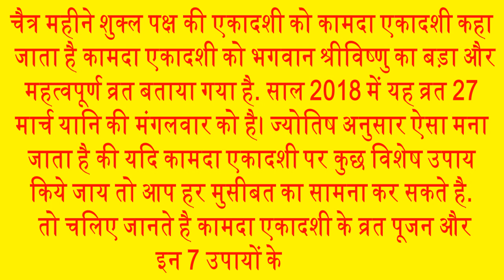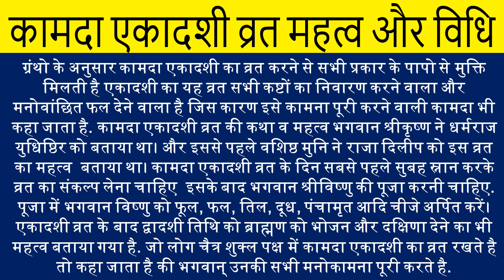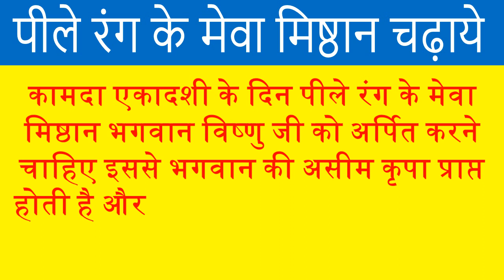Kamada Ekadashi Vrat 27 March 2018 मंगलवार कामदा एकादशी शुभ मुहूर्त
In this video we will tell you about Chaitra Month Shukl Paksh Kamada Ekadashi Vrat 2018. Tuesday 27 March 2018 Kamada Ekadashi Vrat puja shubh muhurt kamada ekadashi 2018 Kamada Ekadashi meaning in hindi Mohini Ekadashi kamada Ekadashi Vrat story Moxda Ekadashi Papmochani Ekadashi 2018. चैत्र महीने शुक्ल पक्ष की एकादशी को कामदा एकादशी कहा जाता है कामदा एकादशी को भगवान श्रीविष्णु का बड़ा और महत्वपूर्ण व्रत बताया गया है.  साल 2018 में यह व्रत 27 मार्च यानि की मंगलवार को है। ज्योतिष अनुसार ऐसा माना जाता है की यदि कामदा एकादशी पर कुछ विशेष उपाय किये जाय तो आप हर मुसीबत का सामना कर सकते है. तो चलिए जानते है कामदा एकादशी के व्रत पूजन और इन 7 उपायों के बारे में. आमलकी एकादशी व्रत कथा जया एकादशी व्रत कथा एकादशी कथा सफल एकादशी.